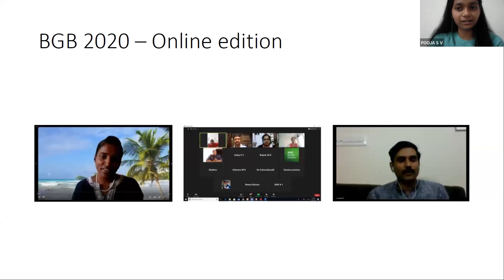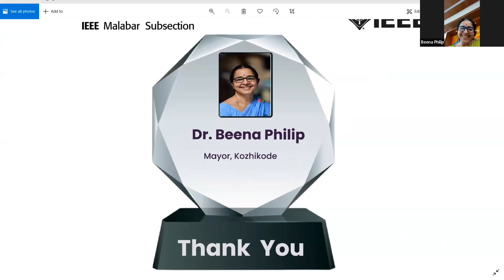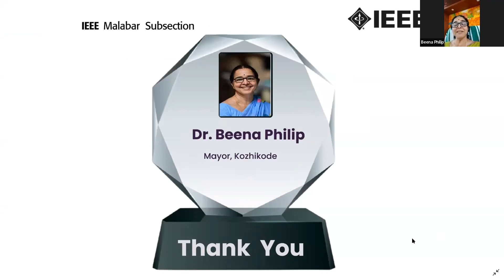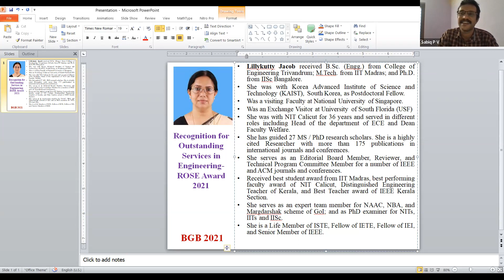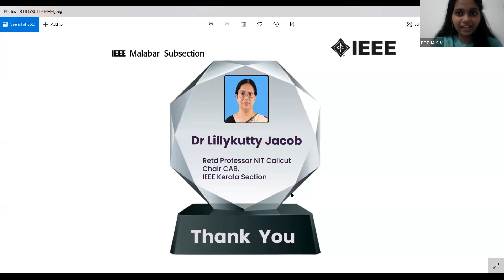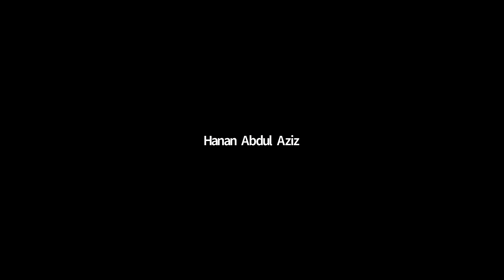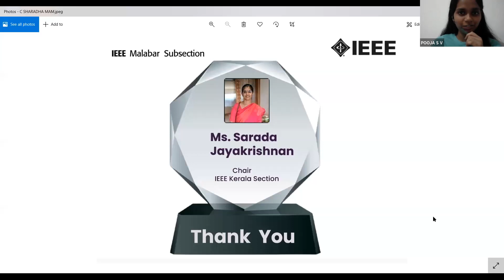Beyond Glass Barriers 2021_Day 1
IEEE Malabar Subsection, Women in Engineering along with NIT Calicut, is organizing a two-day online workshop for women in engineering, entitled “Beyond Glass Barriers – 2021”.

The aim of this workshop is to inspire, empower and lead budding women in the area of engineering and technology.